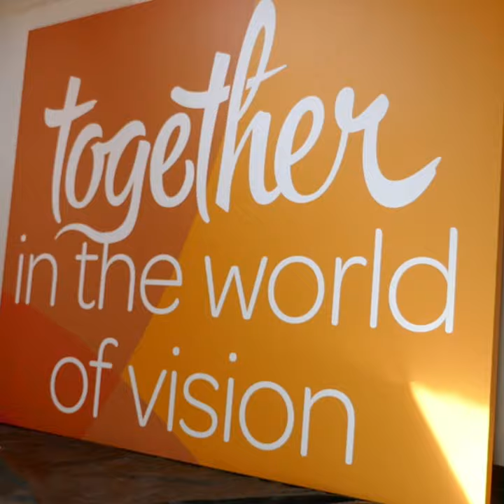The making of.... schilderijen gezichten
Onze nieuwe huisstijl wordt steeds meer zichtbaar in ons kantoor. Een kijkje achter de schermen hoe Frank Wassenberg van Tikkl deze prachtige schilderijen maakt.